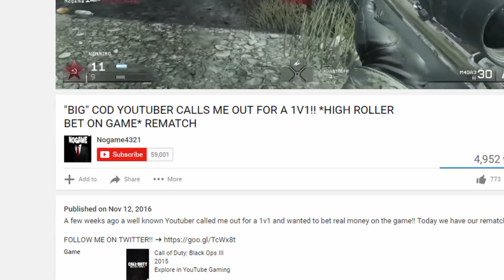ARE YOU A GOOD SNIPER IN CALL OF DUTY?? ELITE SNIPER TEAM TRYOUTS!!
There you'll see my email to redeem your prize. Add me on Skype or PSN: @Nogame THANK YOU! ** If prize isn't claimed by the next giveaway this prize will be invalided!**